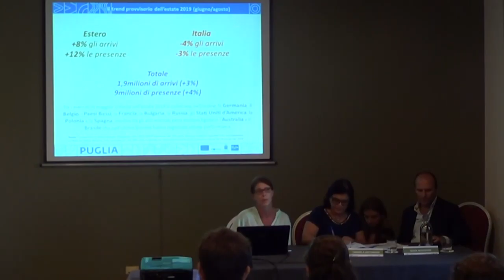PugliaPromozione a Manfredonia per presentazione piattaforma Artvision+